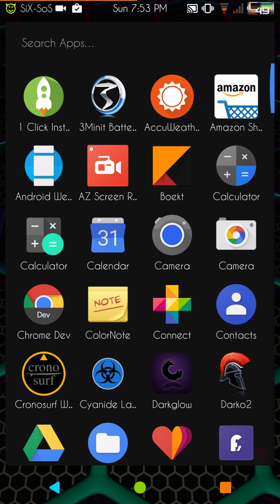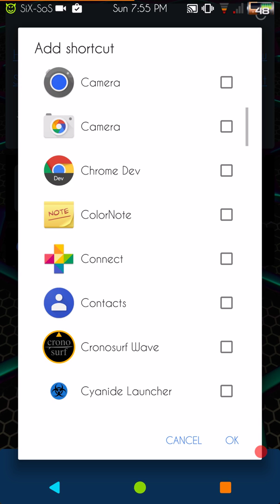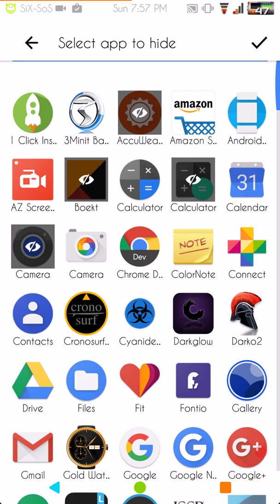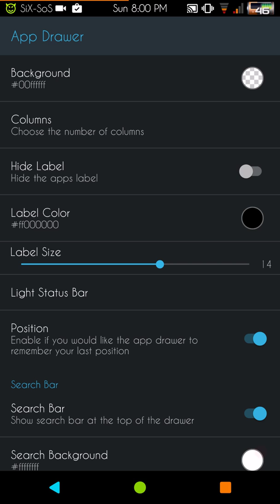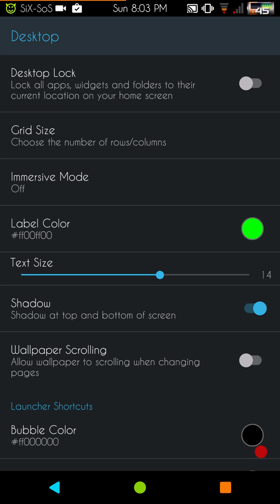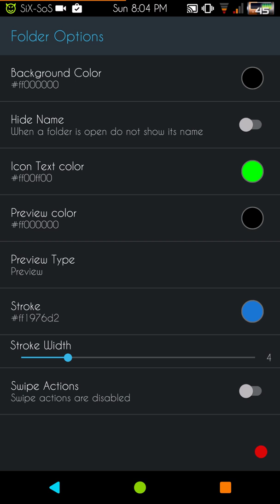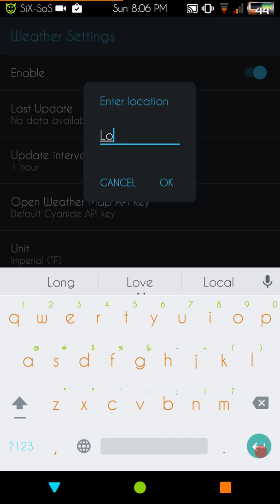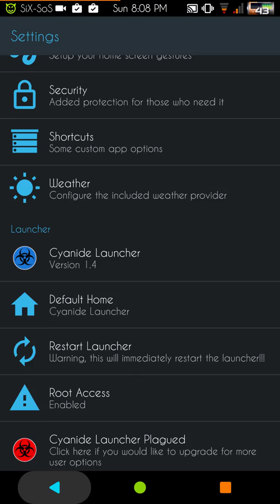Cyanide Launcher by Brett Rogers "Overview"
This is an overview of the new Cyanide Launcher built by Brett Rogers who is the same developer who brought you Cyanide ROM. So all the custom features that you were used to in his ROM can now be had in his Launcher as well. I need to mention that color change options are huge in this launcher and you can change just about anything you want in this launcher. This launcher will also work in marshmallow android ROMs as tested by me on my Galaxy Tab A SM-T350.

Link to The Donate version/add-on Cyanide Launcher Plagued in the PlayStore

Link to my Google Plus Community Hayes Tech Rom Reviews